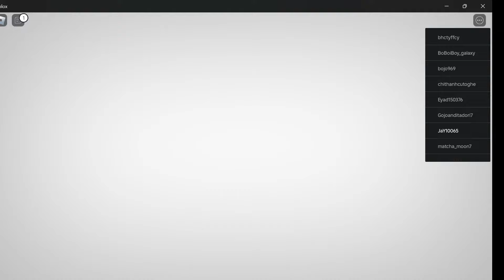roblox about me